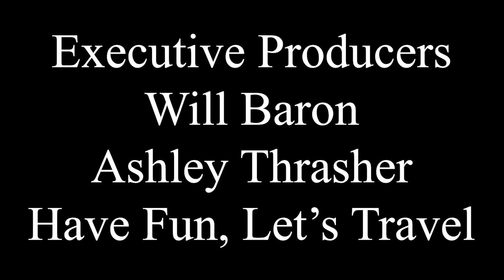A Shared Date With Destiny - Paul Harvey - The Rest of the Story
An insurance agent who lived in St. Paul, Minnesota worked for the New York Life Insurance Company.  St. Paul was on the American frontier in those days.  It was difficult talking life insurance to those rugged individualists whose gaze was fixed on an Earthly horizon.  So, the insurance agent hatched a plan.  Find out more in this episode of Paul Harvey's "The Rest of the Story."

Click on the following link to to join my team.  You can even become an Executive Producer.